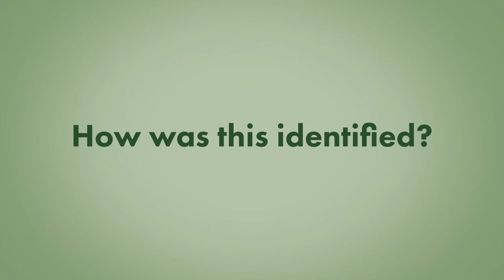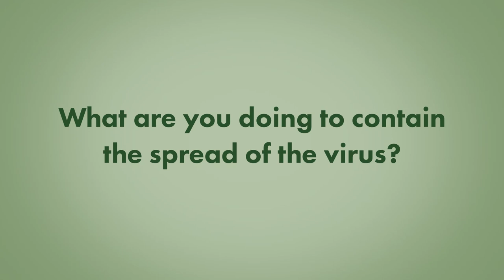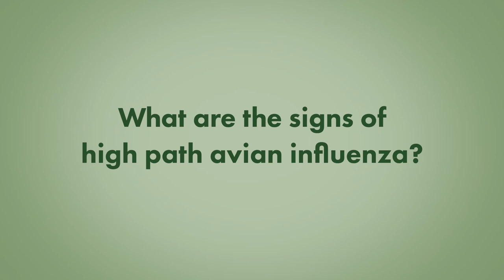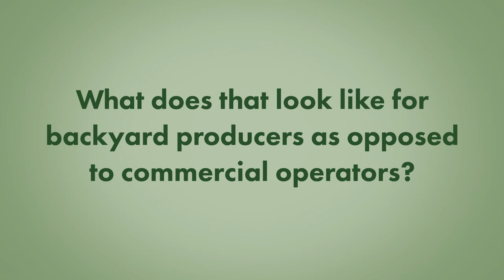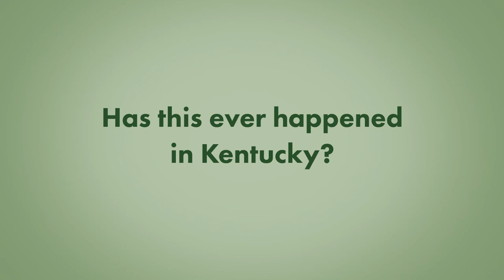Kentucky's 2022 Avian Influenza Response Plan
Federal and state authorities say a case of avian influenza has been detected in a flock of commercial broiler chickens in Kentucky near the state’s border with Tennessee.

Kentucky State Veterinarian Dr. Katie Flynn said the U.S. Department of Agriculture (USDA) Animal and Plant Health Inspection Service (APHIS) confirmed the presence of highly pathogenic H5N1 avian influenza in samples taken from the premise in Fulton County, Kentucky. Another suspected case in Webster County, Kentucky, is waiting final lab confirmation.

Avian influenza does not present a food safety risk; poultry and eggs are safe to eat when handled and cooked properly. There is no risk to the food supply, but birds from the flocks will not enter the food system. No human cases of avian influenza viruses have been detected in the United States.
Read the joint press release from KDA and the Tennessee Department of Agriculture by clicking